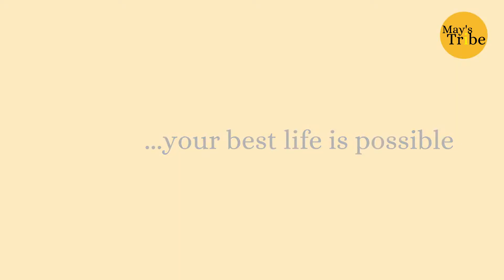How To Love Yourself Part 1 l OWN YOUR SPARKLE l The Woman Advantage Talk I Ep18 l 2022 l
learning to love ourselves is essential in this our journey to destiny and authenticity. It is not selfish, and neither is it ungodly.
You can't effectively love others if you can't love you!
So in the next couple of weeks, we will be exploring some ways we can begin to show love to ourselves.
As we take this expedition together, challenge you, to dare to love you.
May Morris-kawel
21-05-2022